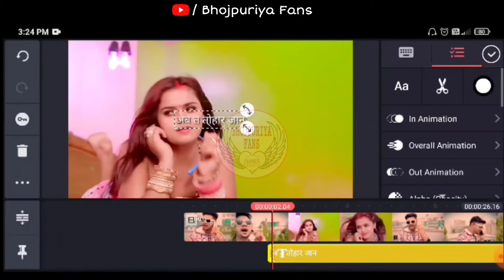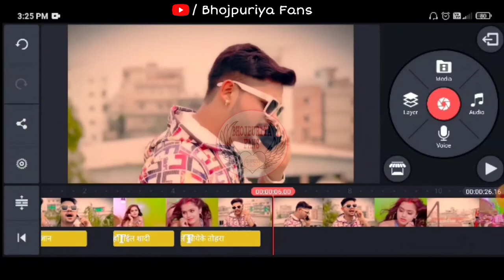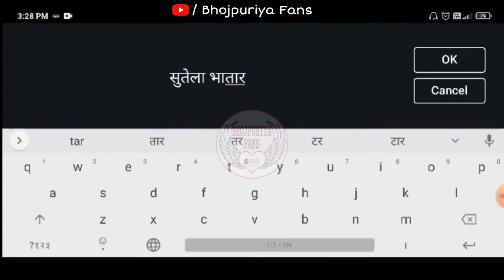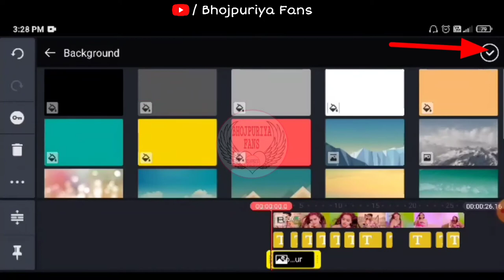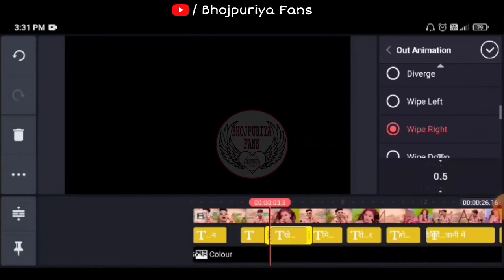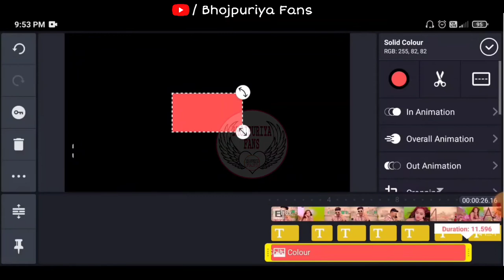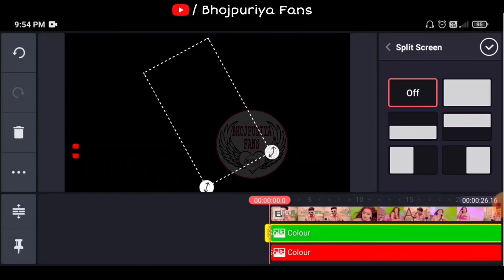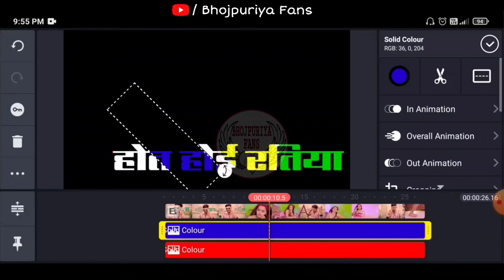Lyrics whatsapp status kaise banate hai kinemaster se Colour full lyrics status kaise banaye